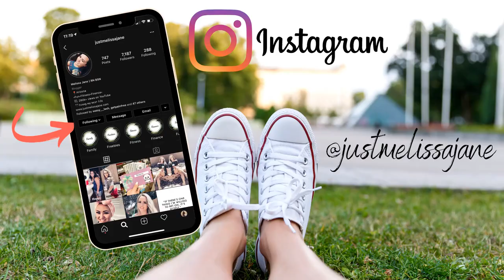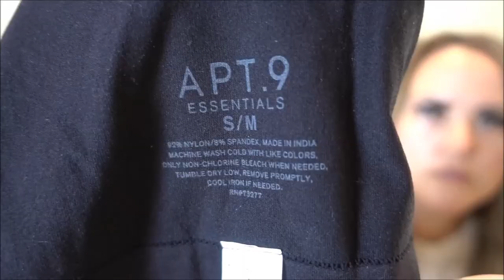What to Pack for BBL Surgery || Complete Surgery Supply List || Prepare for Surgery || BBL Journey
Jump to 3:43 to skip me talking
Here I show you everything I have purchased for my upcoming 360 Lipo BBL (Brazilian Butt Lift) procedure. Most of these supplies are necessities, but there are a few comfort items I mention as well.

Items listed in order as mentioned in video:
Chux/Puppy Pads
Shower Curtain Liners (or goto Dollar Tree)
Pillow Protectors
Boppy Pillow (or go to Ross)
Boppy Pillow Cover
Warm Fuzzy Blanket
BBL Pillow w/Back Support
Blood Pressure Cuff
Iron Supplements
Arnica Tablets
Tylenol PM
Gold Bond Powder
Gel Eye Mask
Arnica Tea
Tinkle Bell Female Urinal
Peri Bottle
Baby Wipes
Seamless Cami Tanks 4 Pack
Compression Socks
Abdomen Board
Lumbar Back Board
Car Air Mattress
Oversized T-Shirt Nightgowns (or go to Goodwill)
Zip Front Robes (or go to Goodwill)
Maxi Tank Dress
Kimono Cover- Up
Poise Pads
Adult Diapers
Hydrogen Peroxide Spray (or go to Dollar Tree)
Arnica Gel
Muscle Roller Stick
Fascia Blaster
Rubber Slides/Slippers
Green Packing Cubes

Grand Total I've Spent on Supplies = $746.55